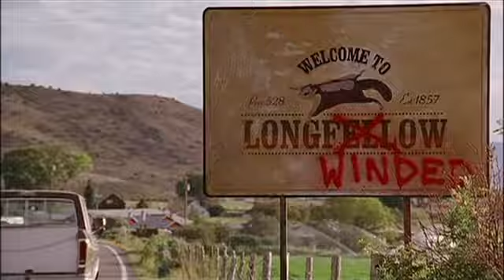Baptists at our Barbecue Trailer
From the pages of Robert Farrell Smith's bestseller comes the movie you and your family will love! Starring Heather Beers (Charly), Baptists at our Barbeque tells the heartwarming story of a town divided by religious differences, and the town's new forest ranger (Dan Merkley) who brings everyone together.